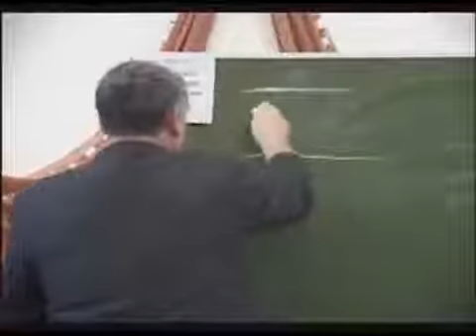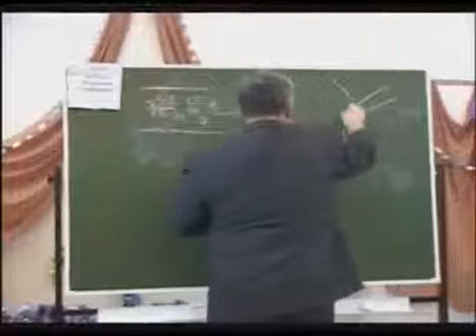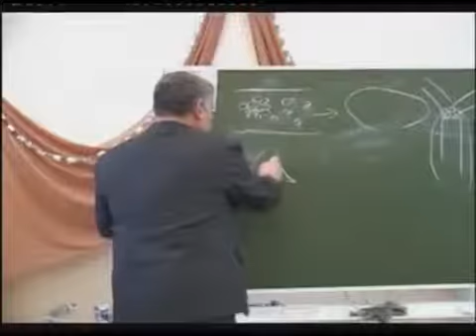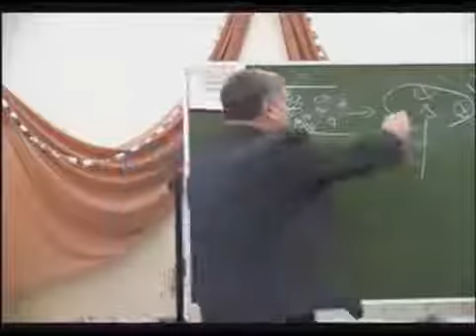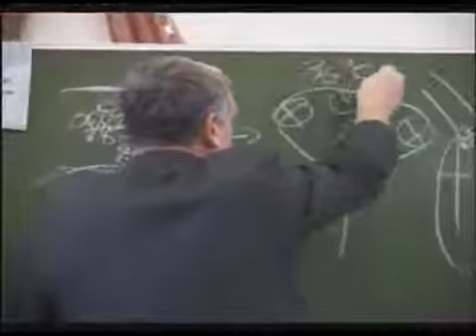"О ВРЕДЕ АЛКОГОЛЯ"...профессор Жданов